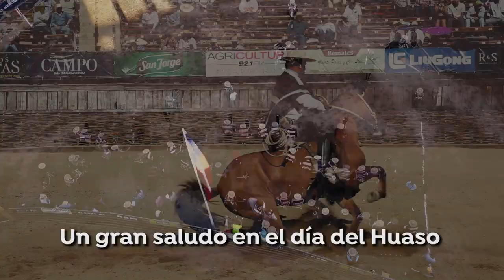El saludo de Fiestas Patrias de la Fedeación del Rodeo al mundo corralero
fiestaspatrias El afectuoso saludo de Fiestas Patrias del Directorio de la Federación Deportiva Nacional del Rodeo Chileno al mundo corralero y del campo en el Día del Huaso y la Chilenidad.